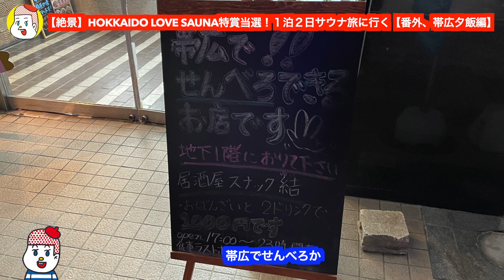【帯広】帯広で豚丼食べにスナックへ【スナック結】せんべろ インデアンカレー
HOKKAIDO LOVE SAUNA特賞当選し１泊２日のサウナ旅へ。
夕飯の自由行動で帯広駅を散策、お店が閉まってて結局スナックでご飯を食べることに

HOKKAIDO LOVE SAUNA特賞当選しまして、サウナ旅に行ってきました。【サウナ】HOKKAIDO LOVE SAUNA特賞当選！北海道十勝帯広１泊２日サウナ旅に行く①【ミルクサウナ・十勝川温泉　観月苑】ととのえ親方と行くサウナ旅　モール温泉

&sauna （アンドサウナ）

ホテル
【ドーミーイン和風プレミアムホテル】天然温泉 凌雲の湯 御宿野乃 浅草 (Onyado Nono Asakusa Hot Springs)【浅草ホテル】

【絶景】ラビスタ東京ベイホテル（Hotel & Spa Resort LA VISTA TOKYO BAY ）全力で楽しむ一泊二日　朝食付き　もっとTokyo 全国旅行支援併用

【札幌ホテル】ドーミーインPREMIUM札幌 (Dormy Inn Premium Sapporo )　湯上がりアイス、ウエルカムドリンク、乳酸菌飲料、夜鳴きそば、狸小路直結、ドミ活

【札幌ホテル】フェアフィールド・バイ・マリオット札幌【2020年リブランドオープン】ホテル&朝食レビュー  サッポロ割  男ひとり旅 Fairfield by Marriott Sapporo

【ベッセルイン札幌中島公園】激ウマ海鮮丼！朝食の美味しいランキング4位モーニングを食べる　サッポロ冬割１泊1000円激安宿泊【モーニングシリーズ】

【ホテルリリーフ札幌すすきの】ソフトクリーム食べ放題、漫画の蔵書がすごいホテル【札幌でお気に入りのホテル】サッポロ冬割

【札幌ホテル】コンフォートホテル札幌すすきの【ビジネスホテル】泊まってみたら居心地よかった！ホテルレビュー　朝食　Hokkaido Sapporo　サッポロ割

【札幌ホテル】ネストホテル札幌大通【ビジネスホテル】朝食にいくらがあるコスパの良いホテル！　ホテルレビュー　朝食　いくら　海鮮丼　Hokkaido Sapporo　サッポロ割

【札幌ホテル】ビスポークホテル札幌【ビジネスホテル】朝食にいくらがあるコスパの良い　オシャレホテル！　ホテルレビュー　朝食　いくら　海鮮丼　Hokkaido Sapporo　サッポロ割

【札幌ホテル】ANAホリデイ・イン札幌すすきの【立地抜群・IHGホテル】ホテルレビュー　朝食　海鮮丼　Hokkaido Sapporo　サッポロ割

【札幌ホテル】レンブラントスタイル札幌【居心地よいホテル】ホテルレビュー 　Hokkaido Sapporo susukino サッポロ割

【札幌ホテル】ランプライトブックスホテル札幌【本の世界を旅するためのホテル】ホテルレビューサッポロ割  Hokkaido Sapporo susukino lamp light books hotel

【札幌ホテル】ザロイヤルパークキャンバス札幌大通公園【TVを置かないレコード聞くホテル】ホテルレビューサッポロ割 the royal park canvas sapporo odori park

【札幌ホテル】ザノット札幌【独自のコインシステム】ホテルレビュー サッポロ割  the knot sapporo　ラウンジウェルカムプレートがすごい！朝食も最高！男ひとり旅

【札幌ホテル】ホテルWBFフォーステイ札幌 【ラウンジで21時までビール飲み放題（要無料会員）】ホテルレビュー サッポロ割 男ひとり旅 hotel wbf fourstay sapporo

【札幌ホテル】プレミアホテル中島公園札幌【宿泊者専用ラウンジでワイン飲み放題】ホテルレビュー サッポロ割 男ひとり旅 premier hotel nakajima park sapporo

2022春の函館の旅
【ホテルリソル函館】はこだて割で行ったホテルの朝食が美しかった件【函館旅行】Hakodate Hokkaido Japan

【函館旅行】はこだてスペシャルチケットがお得だった件【グルメ】ラッキーピエロ ハセガワストア 五島軒 函太郎 あじさい スナッフルス　ひとり旅  Hakodate Hokkaido Japan

【函館旅行】センチュリーマリーナ函館 最高の朝食と日帰り温泉へ【HOTEL&SPA CENTURY MARINA HAKODATE】北海道人気のホテル／全国の美味しい朝食１位 ／モーニング

【函館】 刺し身の爆盛りお通しで有名居酒屋遊魚舟のテイクアウト【宅飲みセット】1500円

【函館】函館地元民に大人気！新鮮！コスパ最強！朝獲れお刺身定食【gyogyo】gyogyoへの行き方（バス）ｇｏｕｒｍｅｔ　ｌｕｎｃｈ　ｇｙｏｇｙｏ

モーニングシリーズ

【ハイアットリージェンシー東京】１泊２日朝食付きを激安価格で泊まってみた

【函館国際ホテル】トリップアドバイザー日本全国５位の朝食のおいしいホテルの朝食ビュッフェを食べてみた！【レストランアゼリア】海鮮丼 いくら丼 ステーキ ジンギスカン

【函館朝市と函館国際ホテル】トリップアドバイザー日本全国５位の朝食のおいしいホテルに泊まってみた【お部屋編】【モーニングシリーズ番外】

【北海道 ラビスタ函館ベイ】日本一朝食のおいしいホテルに泊まってみた【朝食編】朝食ビュッフェ 朝食バイキング いくら丼 海鮮丼 （全国１位、2019年２位、2020年３位)【モーニングシリーズ】

【北海道 ラビスタ函館ベイ】日本一朝食のおいしいホテルに泊まってみた【お部屋編】ハセガワストア やきとり弁当 ラッキーピエロ LA VISTA HAKODATE BAY 函館

【ドーミーイン札幌ANNEX】朝食とその魅力を語る。世界ベストホテルランキング5位（いくら丼、海鮮丼　スープカレー）夜鳴きそば　朝食バイキングはドーミーインPREMIUM札幌内【モーニングシリーズ】

【センチュリーロイヤルホテル札幌】全国３位のホテル朝食ビュッフェ【モーニングシリーズ】北海道、札幌、ひとり旅

【登別石水亭、ホテル京阪札幌、クインテッサホテル札幌】登別石水亭と札幌激ウマ朝食ホテル２件レビュー【モーニングシリーズ、観光・グルメ・旅行動画】

【京王プラザホテル札幌、札幌ビューホテル、グランドパーク小樽】再び朝食ビュッフェを食べに北海道へ【モーニングシリーズ】ひとり旅

【ベッセルイン札幌中島公園】朝食の美味しいランキング4位のモーニングを食べる【サッポロ冬割】

【旅費0円！】HIS群馬県みなかみワーケーションモニターツアー行ってきた(辰巳館)【前編】

【旅費0円！】HIS群馬県みなかみワーケーションモニターツアー行ってきた(辰巳館)【後編】

【札幌グランドホテル】おっさん一人でアフタヌーンティー【Afternoon Tea】札幌一人旅 北海道旅行

札幌ランチ

【スノーピーク監修】札幌のグランピングレストランランチ【Farm to Table TERRA -Presented by snow peak- 】 ホテルマイステイズプレミア札幌パーク

【サウナチャンネル】&saunaアンドサウナ
サウナ師匠命名ミルクサウナって何！？牧場にできた新サウナを緊急取材！！

RISA RISE /りさらいず